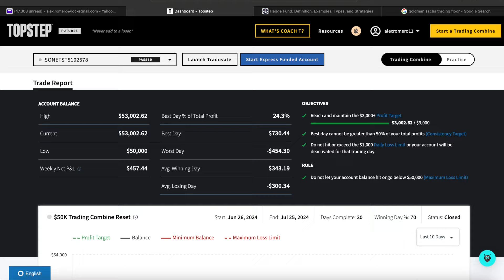How I Passed TOPSTEP Combine | Liquidity + Patience + Socializing